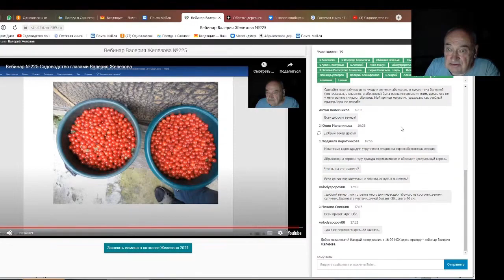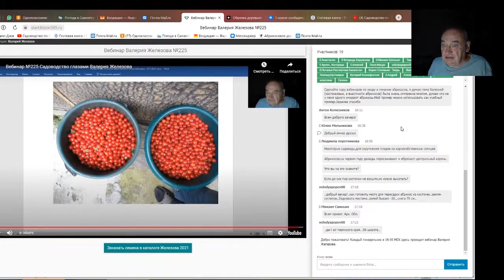Железов Валерий. Вебинар 246. ч. 6. Ответы на вопросы в чате.